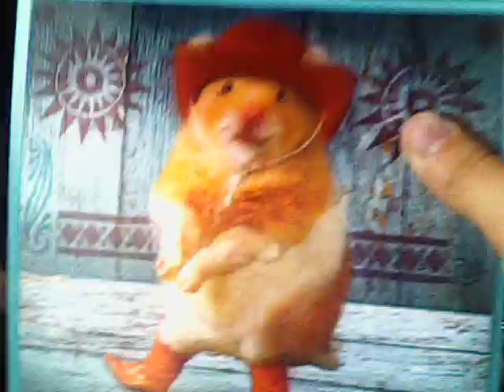Dancing hamster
its a dancing hamster yaaaaaaaaaay. :D